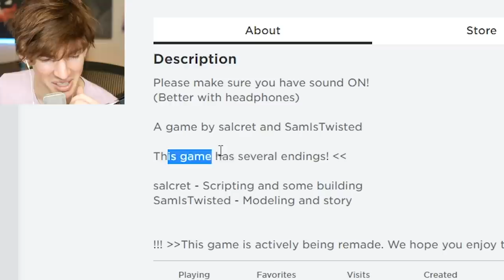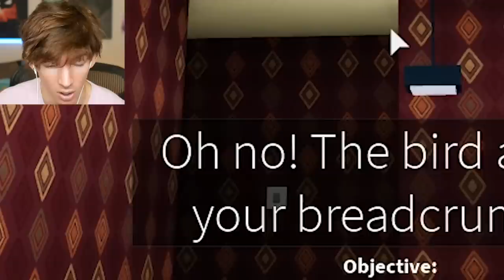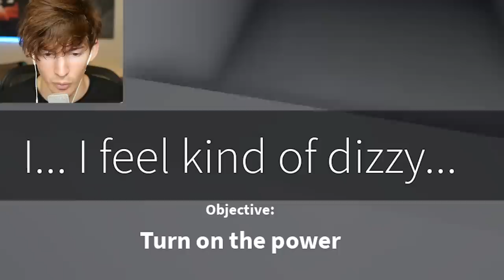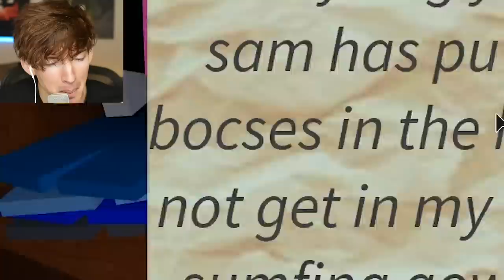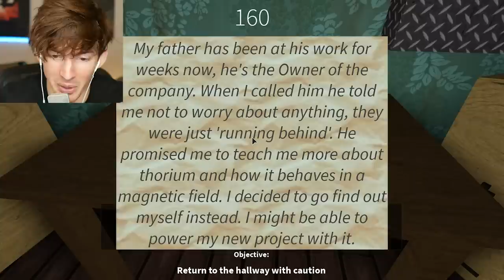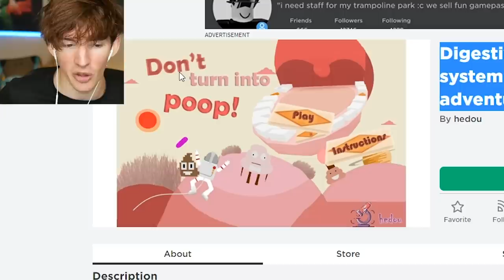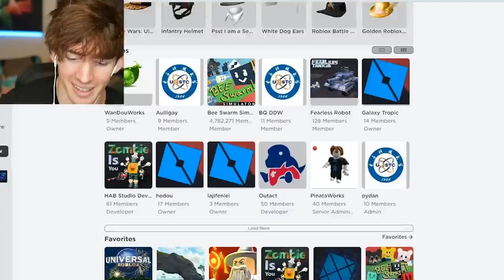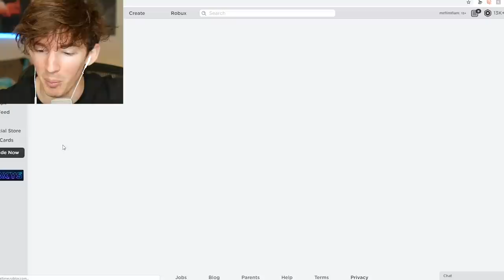ROBLOX BREAD...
Today I play a Roblox story adventure game called BREAD. Then I play another odd game Kaden found...